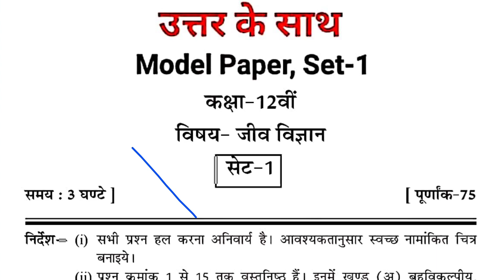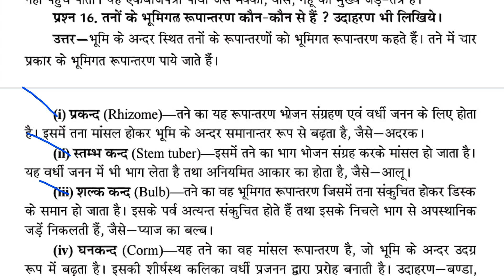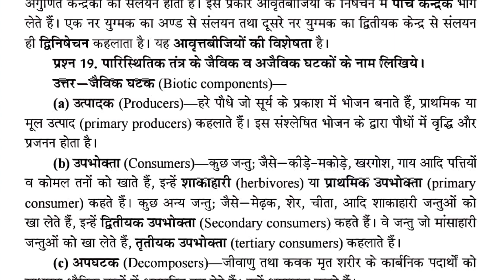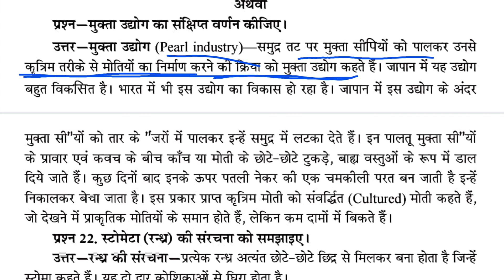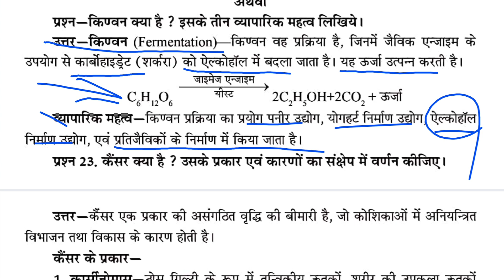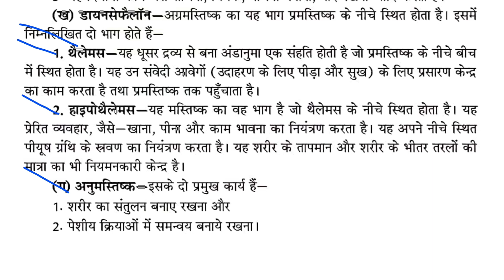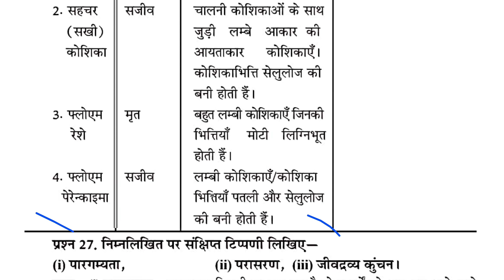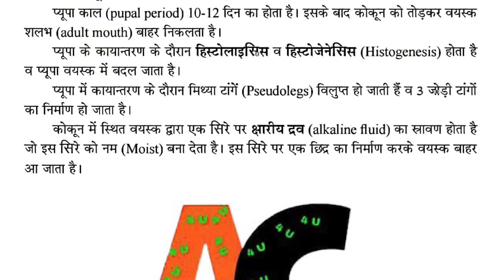Chhattisgarh Open School Biology 2021 Model Paper Solution | CGSOS 12th Model Paper 2021 Solution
सभी विषय के पेपर्स और Solutions देखने के लिए नीचे दिए गए link को open करिये👇👇👇👇